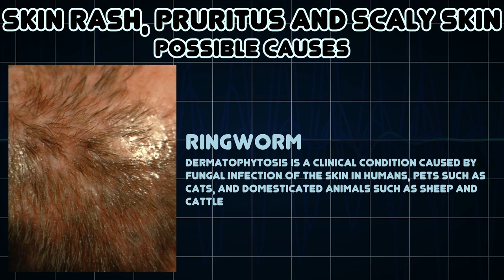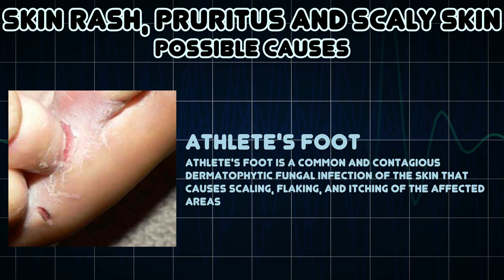Skin rash, Pruritus and Scaly skin (Medical Symptom)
Possible causes of Skin rash, Pruritus and Scaly skin (Medical Symptom)

Skin condition characterized as scale like